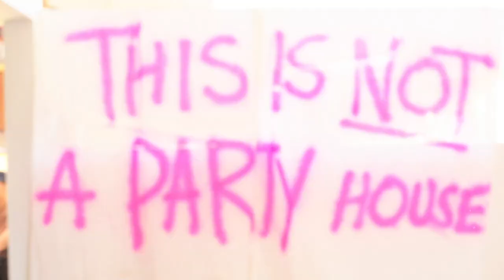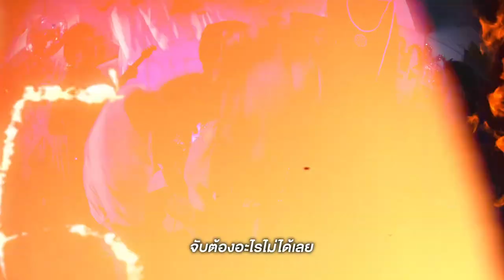[Behind The Scenes] Don't try this at home Ft. MILLI - มานะ มานี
เป็นกองที่วุ่นวายที่สุดเท่าที่เคยทำมา

ฉันแค่อยากให้เธอ ทักมานะะะะ..
ไปดู MV เต็ม ๆ กันด้วยนะจ๊ะ

Executive Producer: อิทธิพงศ์ กฤดากร ณ อยุธยา
Producer: 1-FLOW

Lyrics & Music: 1-FLOW, MILLI
Arranged: Don't try this at home

Recording Engineer: จารุพันธ์ ศรีม่วงกลาง @ Kandee Ztudio - กานดี สตูดิโอ
Mixed and Mastered by: วารุศ Sevendogs รินทรานุกูล
Bad 3rothers x Jettana

Directed by Director

Director of Photography: kn.dx
Assistant Director: Dew Putthasuwan
Producer: Pattaraporn Limsuriyaporn
Production Manager: Sirapatsron Sriprasert
Art director: Maytee Srisawat
Art crew: Tossapol Rahula, Narongsak Pawaputanon, Artt Punosoth, Ronnachai Sinkhapasert
Assistant Camera: Nattanee Rattakun
Focus Puller: Somchat Namtong
DIT.: Chettha Changyim
VDO Man: Worawit Khunhadee

Stylist: Naporn Kongsuan
Assistant Stylist: Tavi kerd-in
Make up: MARISA SAVANTRACHA
Hair: Thannicha Phayupmek

Editor & CG: Tacha Kongkakate
Colorist: Tuchtram Thientawach

Behind The Scene Jettana x Bad 3rothers
Pasut Sompakdee

Cast: Apisit kampeck, Thitinan Khlangphet, Chawisa Niwetmongkonrat

ติดตามความเคลื่อนไหวของ High Cloud Entertainment ได้ที่